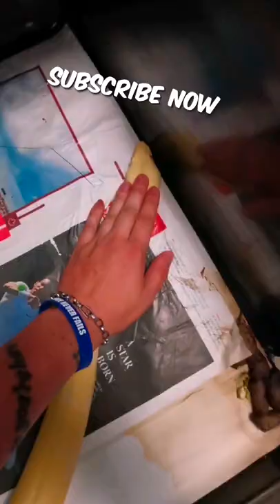Boa Constrictor Leopard & Albino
How to buy a reptile from me!

Favourite lens Prime Lens (fast clear and bright!)

About Me!